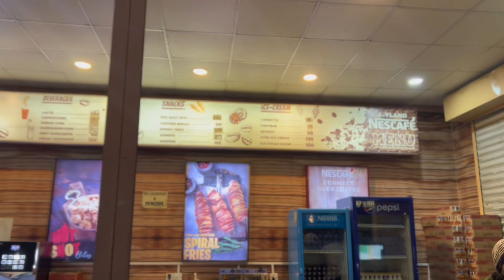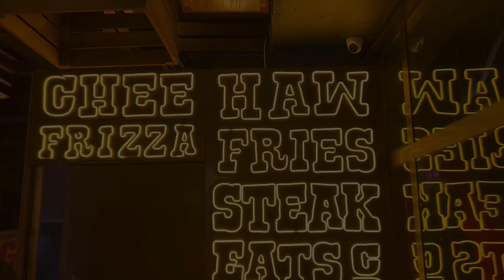JOYLAND MA ASA KYA HUA 😲